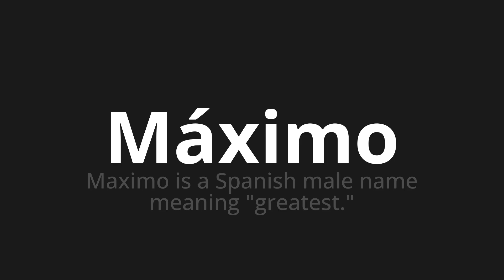How to pronounce Máximo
Master the Pronunciation of 'Máximo WHICH MEANS MAXIMUM' - which means : Maximum is a spanish male name meaning "greatest." 📝 with @PortuguesePronunciation 🎓🗣️ - [Your Guide to Portuguese]

Learn to pronounce 'Máximo' perfectly in Portuguese with our easy and engaging tutorial by @PortuguesePronunciation! 📖📽️ In this comprehensive video, we provide you with native speaker examples 🗣️👂 and phonetic breakdowns 🎵 to ensure you get the pronunciation just right.

How to say Maximum in Portuguese